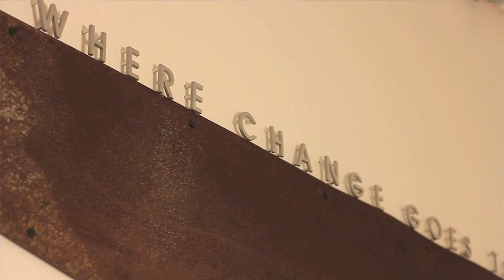Senda's Vision to Change Lives Through Soccer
Senda wants to inspire the millions of soccer lovers at home and abroad to explore how to utilize their soccer passion to make a positive impact in the lives of others.

In the USA, we joined forces with soccer nonprofit organizations making an impact and, with the support of our customers, we provide brand new equipment to help those programs change lives.

In 2012 we also traveled to Sialkot, Pakistan, where most hand-stitched soccer balls are made, to put a face to the workers that make our soccer balls, and share their stories.